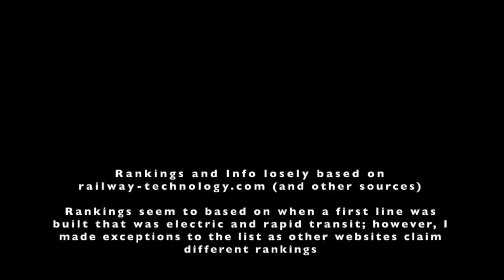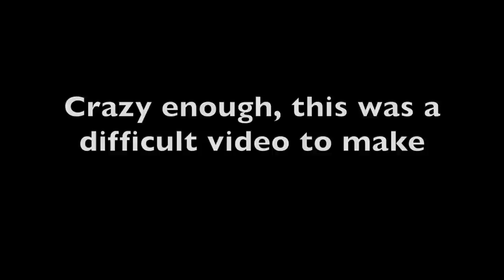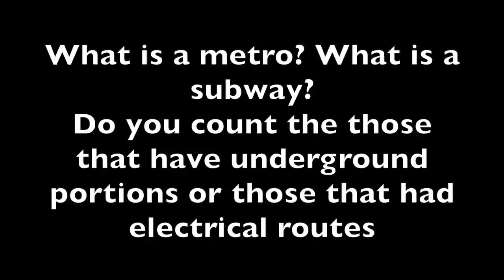These are the 10 Oldest Subway/Metro Systems in the World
The ten oldest subway/metro systems in the world based off of railway-technology.com and other sources as what constitutes a "subway" or a "metro" is sometimes up for debate. Whether above ground sections or underground sections count.

Let everyone know what you thought of the rankings and whether they make sense and whether you like these systems.
Filming these systems takes a lot of work and your support through leaving Comments and Likes on this video as well as SUPER THANKS and SUPER CHATS: helps the channel grow with new videos from across the world and us having an awesome discussion and connecting with other transit enthusiasts across the globe.